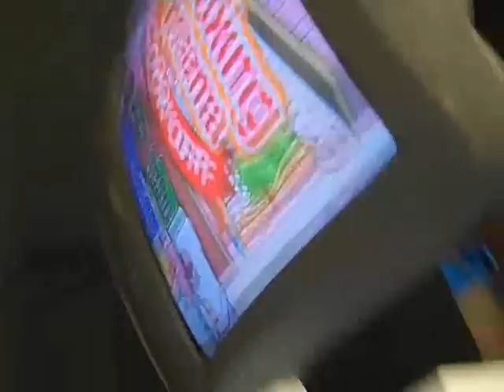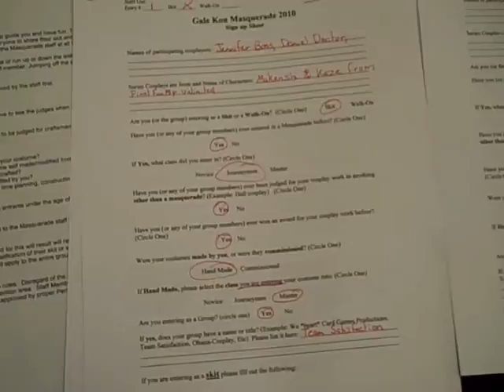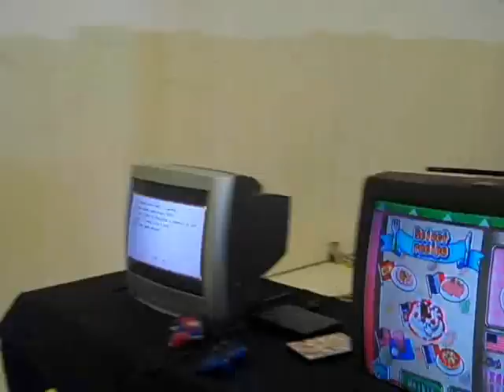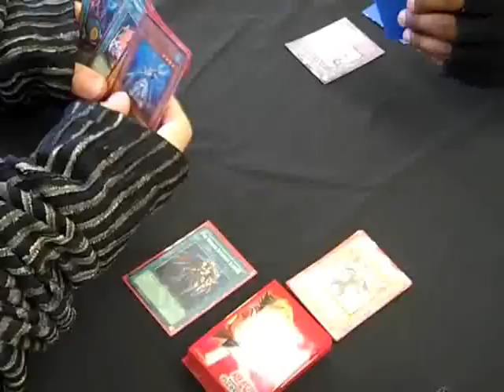Gale-kon 2010 V-logs (part 1)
This was the first ever "Gale-kon" in Galesburg Illinois. WHCG Productions was invited to be special guests, so me, Ex-shadow, Sorceresscassandra, and Icolor4fun all went to help staff out, host some cosplay panels, and judge in the cosplay contest. Was a lot of fun, and we hope we can make it again for next year :3